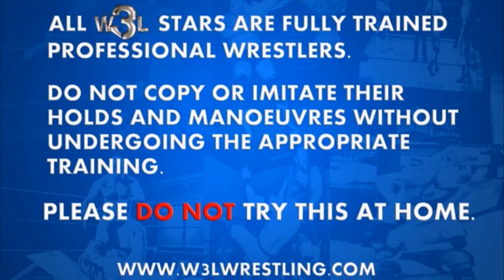W3L Wrestling Showdown - 10.07.22 - Tag Team Tussle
This week on W3LWrestlingShowdown its tag team time as Irn Dru Marshal teams with Rory Shaw to take on Joseph Biggs and the menacing Tormentor. Plus Bryan D has an exclusive announcement regarding the Summer Spectacular!